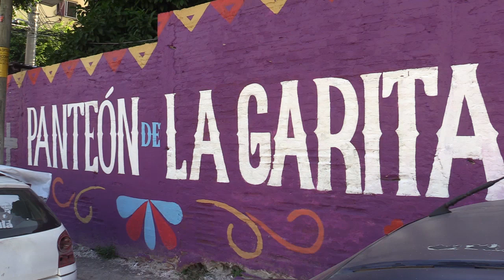RTGnoticias | Sacan 40 toneladas de basura de 4 panteones de Acapulco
De  acuerdo con la directora de  Panteones y velatorios del puerto de Acapulco, María De Lourdes Cristino Jaime, previo a  la celebración del día de Muertos fueron retiradas más de 40 toneladas de basura de los 4 panteones municipales y todos están listos para estas fechas.